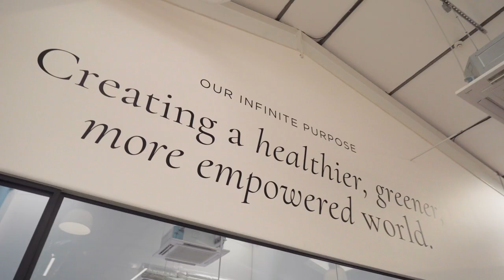Tropic Skincare: Vegan, Cruelty-Free Skincare That’s Revolutionising Sustainable Beauty ​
From sustainably sourced ingredients to COSMOS-certified formulations, we freshly make our innovative products every day in our Surrey Beauty Kitchen.
Our commitment to ethical beauty means being kind to our planet and the people on it, giving customers and over 20,000 Ambassadors the chance to experience real beauty without compromise.
It's all part of our Infinite Purpose to help create a healthier, greener, more empowered world, and you could be part of it too. ​